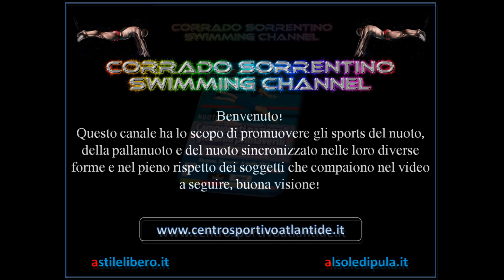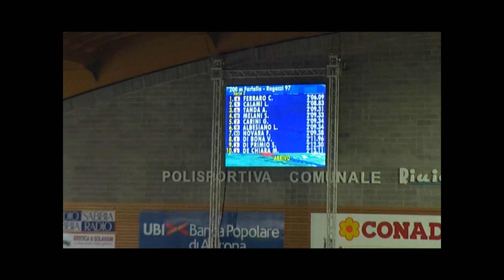200 FARFALLA MASCHI RAG.97 - CAMPIONATI ITALIANI INVERNALI GIOVANILI - RICCIONE 2012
CAMPIONATI ITALIANI INVERNALI GIOVANILI - RICCIONE 2012
200 FARFALLA MASCHI RAG.97
CON
FERRARO Christian 1997 Veneto Banca Montebelluna 28.65 1'01.00 1'33.29 2'06.09
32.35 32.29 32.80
CALAMI Lorenzo 1997 Rari Nantes Florentia 28.87 1'02.38 1'34.94 2'08.83
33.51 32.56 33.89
TANDA Alessandro 1997 Sport Full Time - Sassari 29.12 1'02.45 1'36.36 2'09.31
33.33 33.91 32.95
MELANI Simone 1997 Centro Nuoto Montecatini 28.30 1'01.37 1'35.47 2'09.33
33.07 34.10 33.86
CARINI Giacomo 1997 Canottieri Nino Bixio 29.12 1'01.90 1'36.72 2'09.34
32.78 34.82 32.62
ALBESIANO Luca 1997 Amatori Nuoto Savona 29.44 1'01.79 1'35.23 2'09.34
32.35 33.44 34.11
NOVARA Filippo 1997 Centro Nuoto Torino 29.03 1'01.77 1'35.28 2'09.38
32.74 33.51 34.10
DI BONA Vincenzo 1997 CN Stelle Marine - Roma 30.00 1'03.35 1'37.36 2'11.96
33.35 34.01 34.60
DI PRIMIO Stefano 1997 Corona d'Abruzzo - Chieti 29.44 1'02.85 1'37.16 2'12.30
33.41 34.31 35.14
DE CHIARA Manuel 1997 Airon Club Bio-Sport ssd 30.53 1'04.17 1'38.72 2'13.11
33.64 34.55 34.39